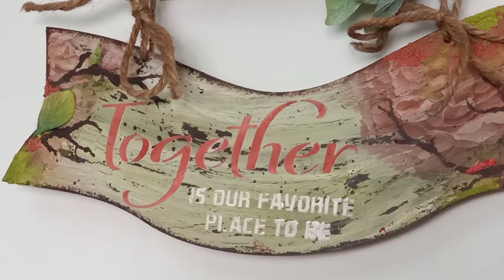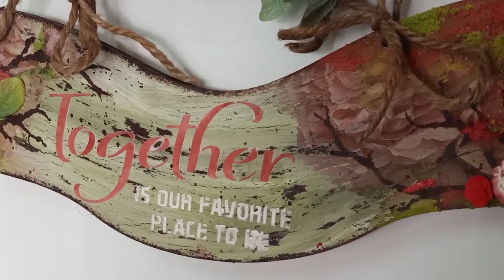Vintage Distressed Wall Decor by Meraj Zaidi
The beautiful distressed wood effect with a weathered look is created to give a vintage feel to it.